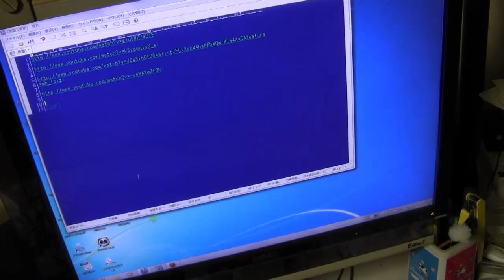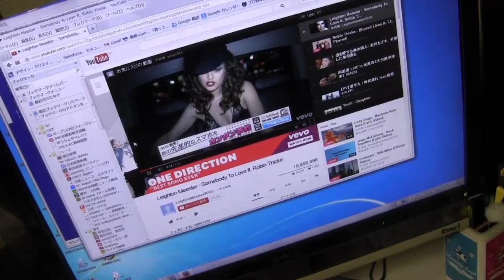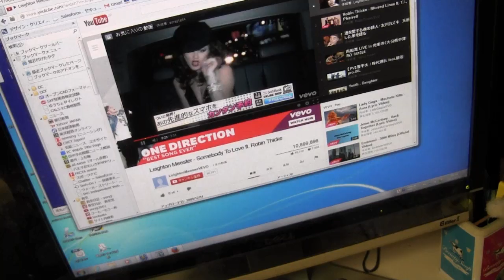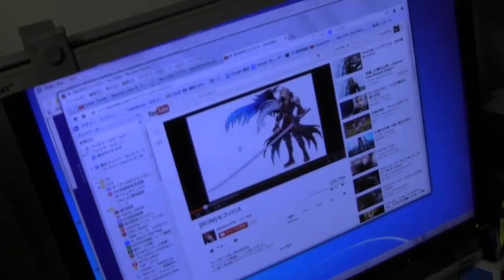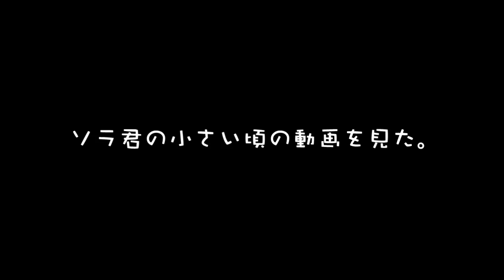ソラ君とお父さんの退屈な夜の過ごし方 2013.10.15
ソラ君は運動会の代休で今日は学校がお休み。夜になると、大型台風が接近してきて外は雨。こんな夜はチョー退屈。ソラ君が小さい頃の動画を見ると、今もずっと前もそんなに変わっていないな～。